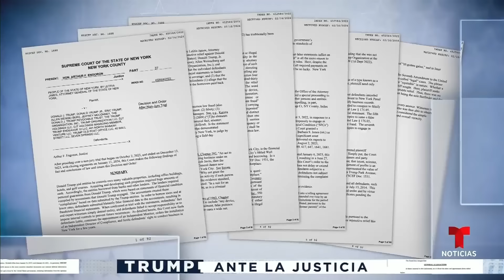El juez dijo que los fraudes cometidos por Trump "sacuden la conciencia" | Noticias Telemundo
Video oficial de Noticias Telemundo. Arthur Engoron decidió que Donald Trump debe pagar casi $355 millones como castigo y que tiene prohibido manejar negocios en el estado durante tres años. El exmandatario reaccionó diciendo que lo sentencian "por haber construido una compañía perfecta".